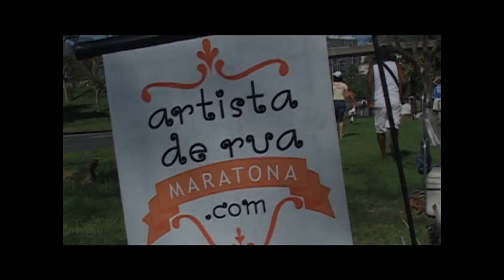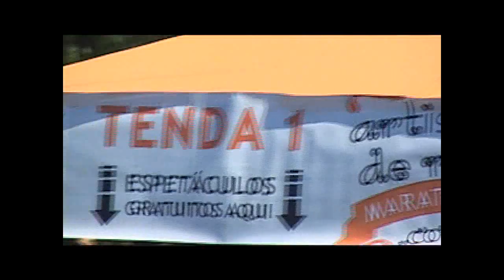Doc Maratona Artistaderua.com 2008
A primeira maratona do Artistaderua.com em primeiro momento vem chamar a atenção do trabalho cultural de artistas empreendedores que desenvolvem seu trabalho de forma autônoma, sem participação de instrumentos ou qualquer incentivo cultural público. Registrar a possibilidade que a arte, de rua, tem de transformação social. Onde artistas de estilos, interesses e de classes sociais diferentes se unem para trabalhar em um ambiente público. Durante toda a maratona teremos artistas iniciantes, alguns profissionais e outros consagrados.